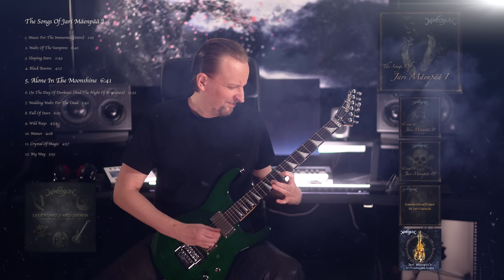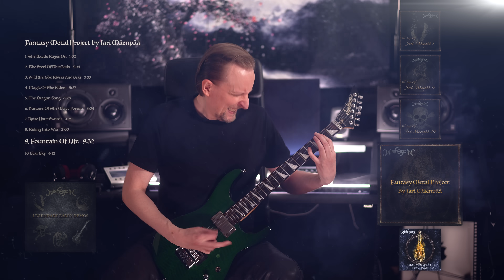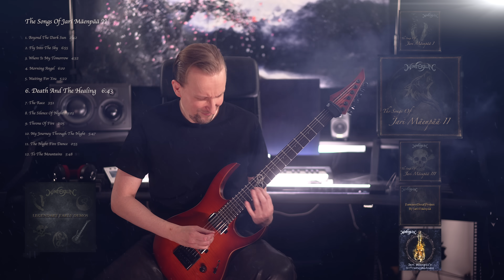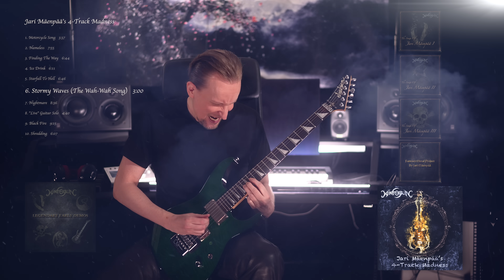Wintersun - Legendary Early Demos - Favorite Riffs Part I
Wintersun - Legendary Early Demos - Favorite Riffs Part I. WINTERSUN ALBUMS MASTER FILES, ISOLATED TRACKS, INSTRUMENTALS, REMASTERS

"Here's a fun compilation of some of my favorite riffs from the Legendary Early Demos. The "Riding Into War" riff has got to be my favorite riff right now! Check it out!" - Jari

TIME PACKAGE:

• TIME II NEW ALBUM
• TIME II bonus versions: Instrumental, Isolated Tracks, Singles, and Dynamic
• TIME II high-resolution 8K wide format album booklet
• TIME I 2.0
• TIME I 2.0 bonus versions: Instrumental, Isolated Tracks, Singles, and Dynamic
• TIME I 2.0 enhanced album booklet
• The Forest Seasons Loud And Modern
• The Forest Seasons Loud And Modern Instrumental
• The Forest Seasons Loud And Modern 5K "Night Theme" album booklet
• Completely new mix and master of Loneliness (Winter) Acoustic
• Wintersun - Legendary Early Demos (5 hours of early unreleased Wintersun music, 56 tracks in five albums)
• Wintersun - Legendary Early Demos 4K album booklets
• SECRET SPECIAL ITEMS (Only revealed to those who will order the TIME PACKAGE)

TIME PACKAGE is a once-in-a-lifetime deal! Only available until April 30th.

Get ready to experience the ultimate musical journey with Wintersun's TIME PACKAGE, the incredible bundle that comes with our latest long-awaited fourth full-length album, TIME II, and a lot of other content.

TIME II will come in multiple versions with the TIME PACKAGE: The original, Instrumental, Isolated Tracks, Singles, and Dynamic versions. Additionally, TIME I 2.0 is included, completing the "TIME saga." Both albums will have the same mix and master, so you can listen to them back to back seamlessly.

TIME PACKAGE also includes a "Loud And Modern" remaster of Wintersun's previous album, "The Forest Seasons," and "Wintersun - Legendary Early Demos," which contains 56 tracks separated into 5 different albums of Wintersun's early music. Yes, that's 5 hours of early unreleased Wintersun music for your enjoyment!

00:00 Beyond The Dark Sun
00:21 Fly Into The Sky
00:40 Perpetual Fire
01:11 My Journey Through The Night
01:29 Alone In The Moonshine
01:46 Riding Into War
02:28 Fountain Of Life
02:44 To The Mountains
03:04 Death And The Healing
03:40 Stormy Waves (The Wah-Wah Song)